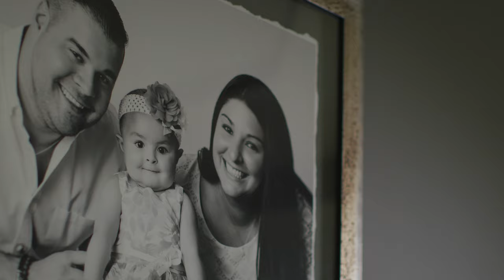Addie’s Story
Get Connected.